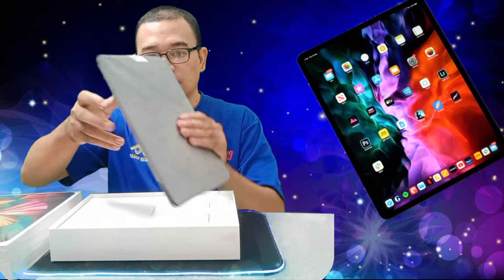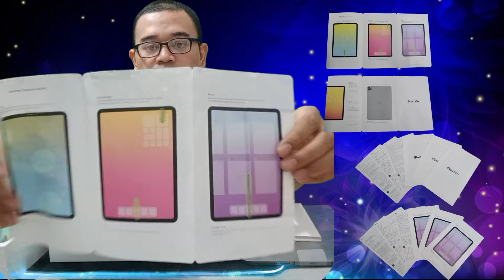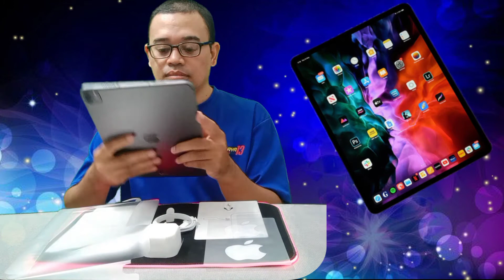Ipad Pro M1 2021 - unboxing (Part 1)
Review hujung minggu kali ini kita buat unboxing iPad Pro M1sahaja.

InsyaAllah minggu akan datang kita akan buat review tentang screen protector ipad pro pulak..

Terima kasih sudi datang.